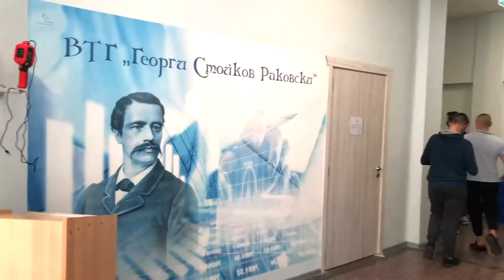Жечка Георгиева, директор на ВТГ „Георги Раковски“ - гр. Варна